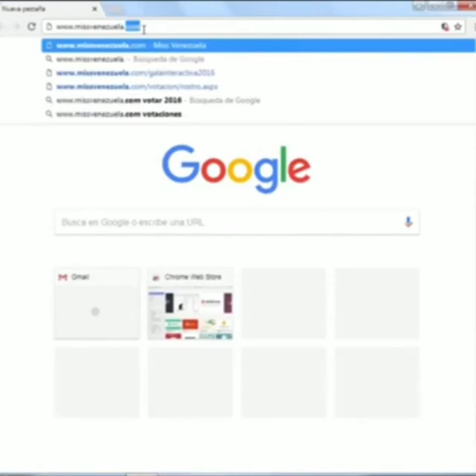POSTULACIONES Miss Venezuela 2018 Video 1 parte 1